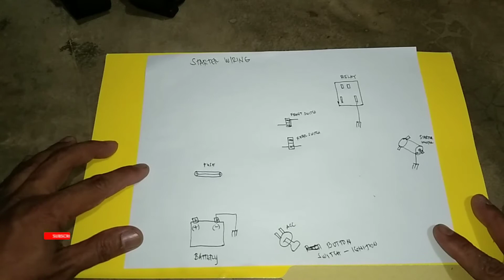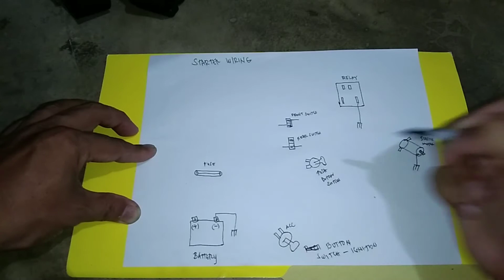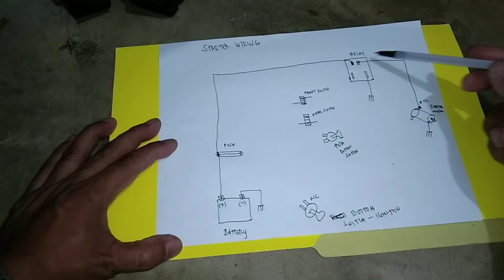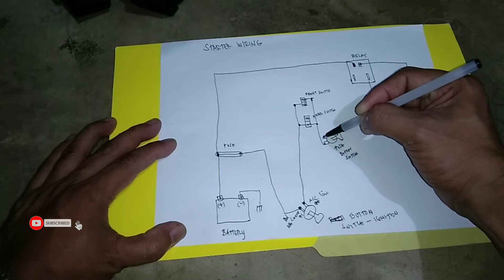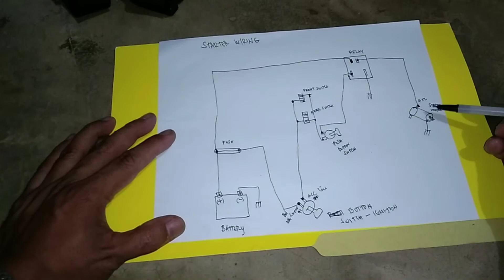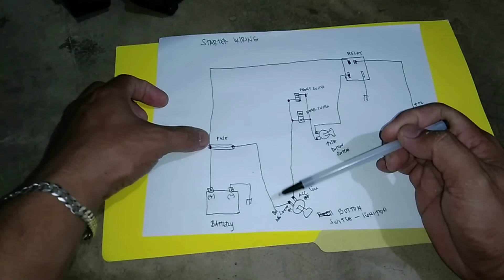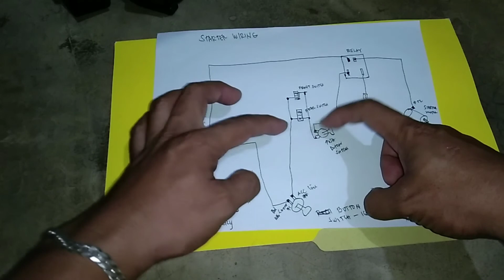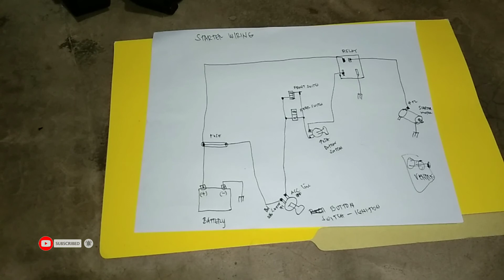Starter motor wiring Explained